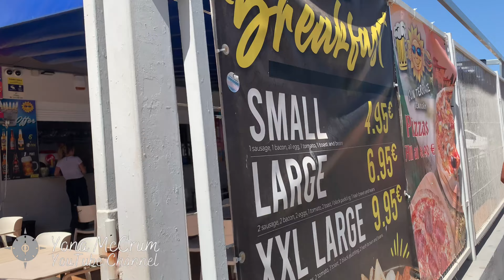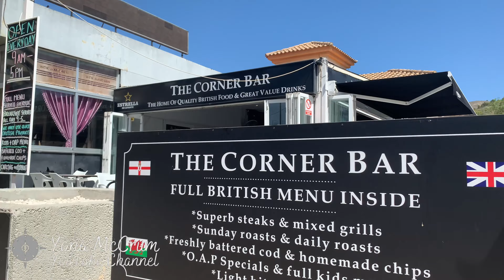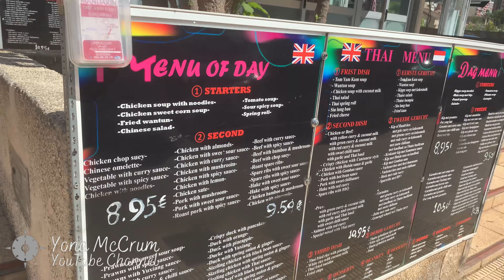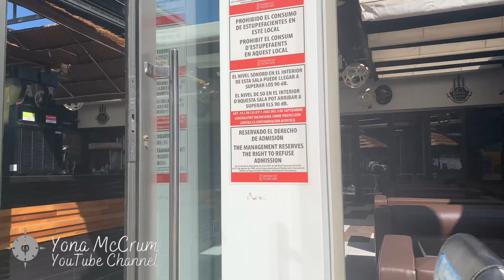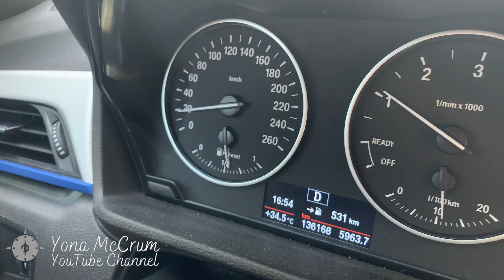Benidorm Rincon de Loix to Corner Bar Fish Friday: empty and quiet on summer 2023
Rincon and the British strip is quiet and empty because of 🥵 🔥
Follow me walking around and having fish n chips